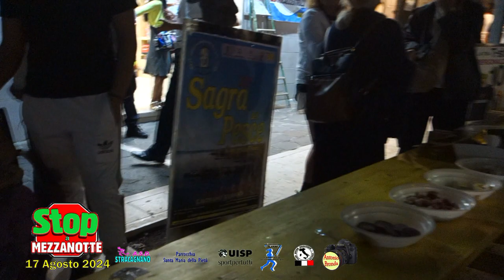Il ristoro alla STOP a MEZZANOTTE 2024- Innocenti scambi di battute